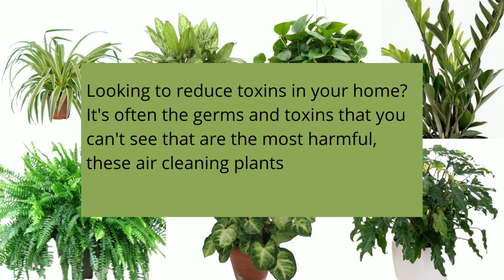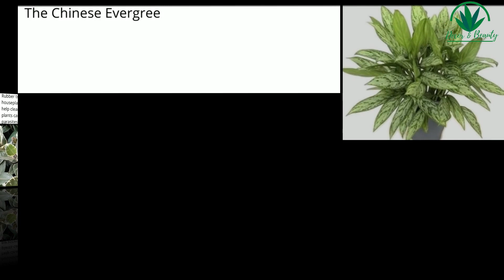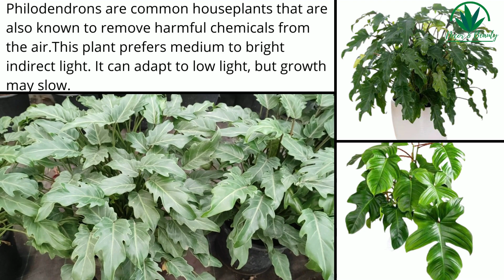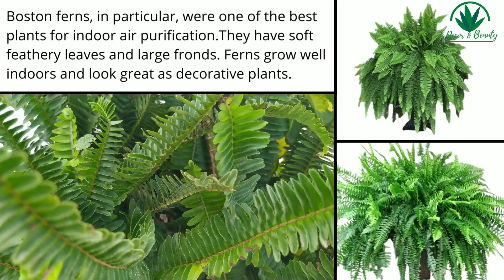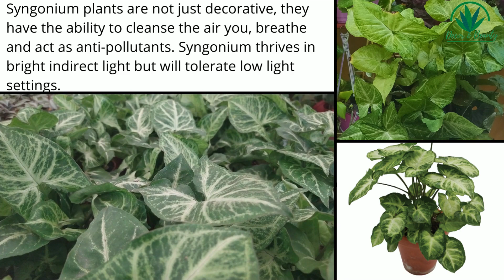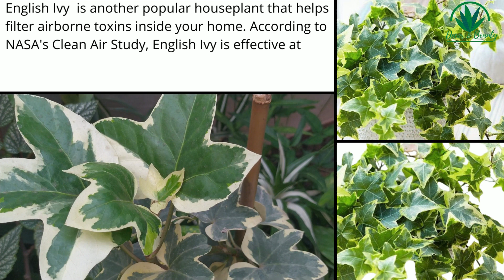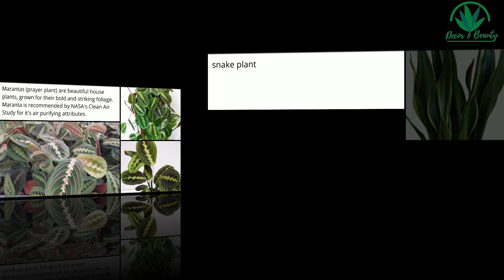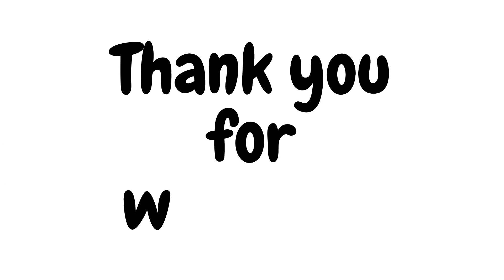19 Best Air Purifying Indoor Plants // Best Plants for Cleaning Indoor Air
Discover the top 19 air purifying plants that aid in the removal of pollutants.